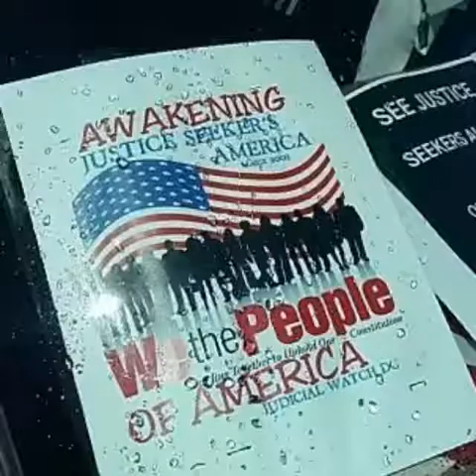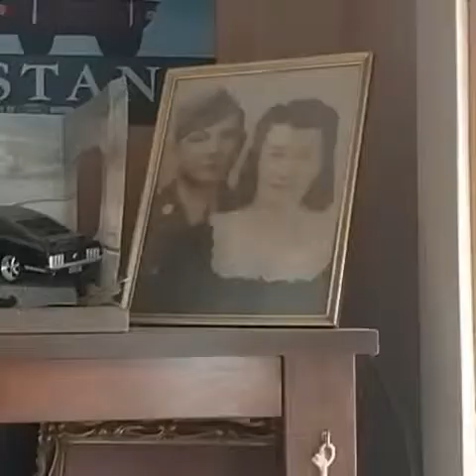Final countdown! TO END OF JSA